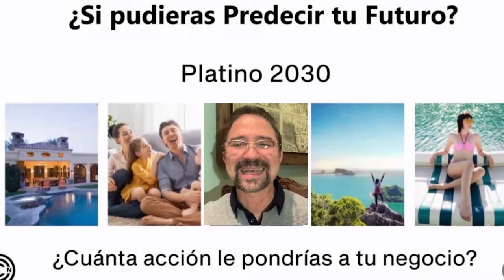Estrategia 2022 - Puedes Predecir Tu Futuro - Parte 28 Final